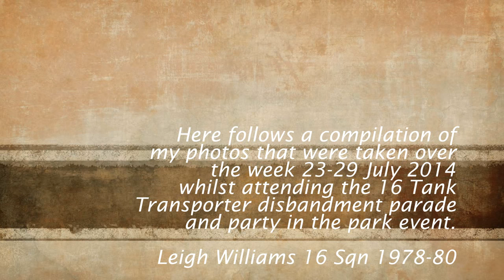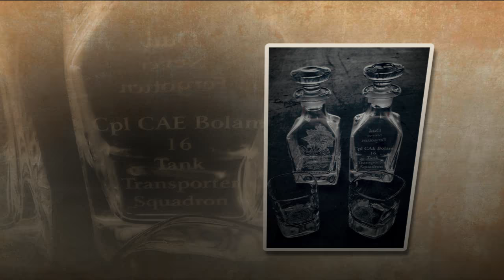16 Tank Transporter Sqn Disbandment 2014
A non profit making video made for the benefit of all interested
(for best results please set to HD)